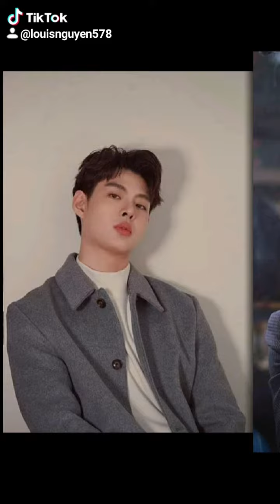Nắng chiều hoàng hôn đang rực đỏ Em chọn say nắng hay là say anh 🙈